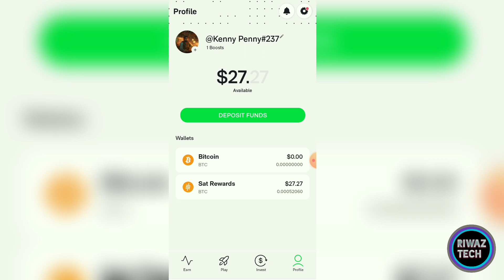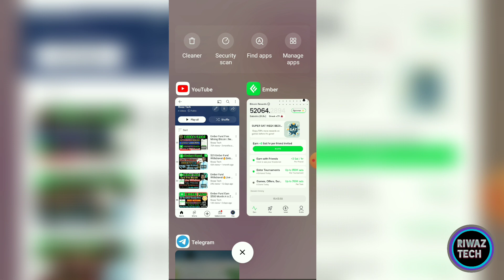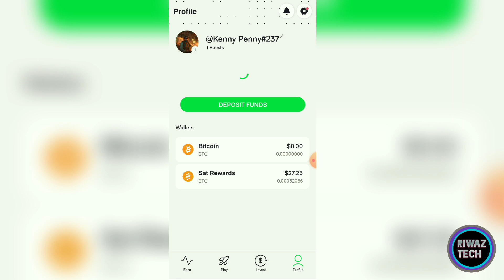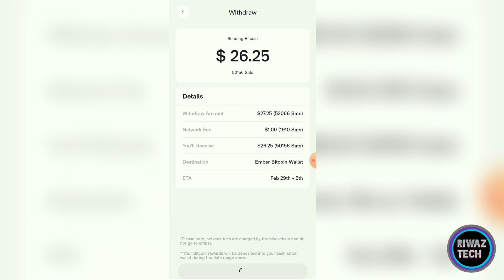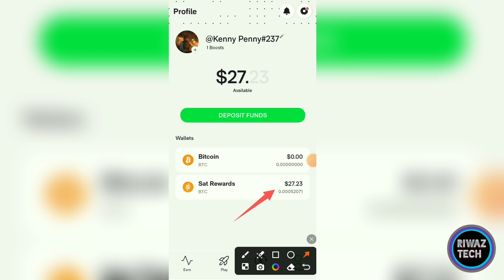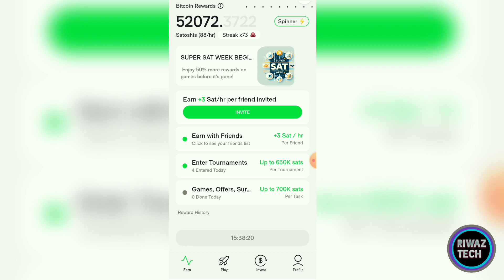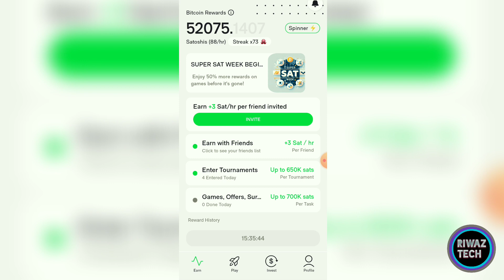🔥$27 Ember Fund Free Bitcoin Redeem Full Process | Ember Fund Withdrawal | Ember Fund mining🔥Bitcoin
Refer Code ➡ QVUWLU91YK

daily free bitcoin mining app